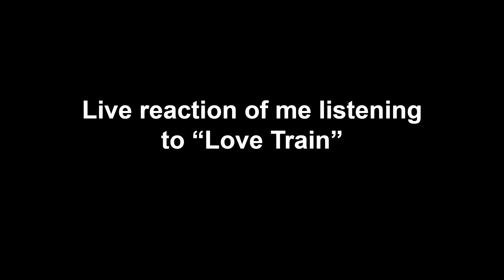The Alpha and Omega soundtrack kinda slaps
Video: KSI floating meme

Audio: Love Train